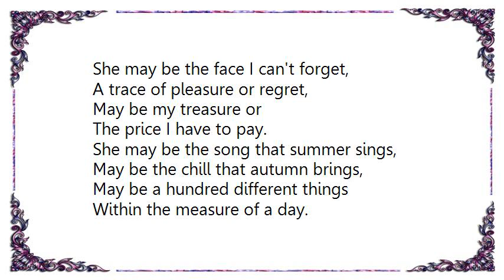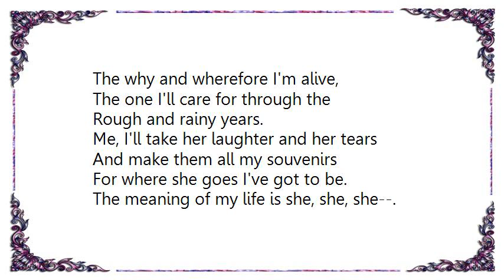Charles Aznavour - She Tous Les Visages De' Lamour Lyrics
[Lyrics Charles Aznavour - She Tous Les Visages De' Lamour]
She may be the face I can't forget,
A trace of pleasure or regret,
May be my treasure or
The price I have to pay.

She may be the song that summer sings,
May be the chill that autumn brings,
May be a hundred different things
Within the measure of a day.

She may be the beauty or the beast,
May be the famine or the feast,
May turn each day into a
Heaven or a hell.

She may be the mirror of my dream,
A smile reflected in a stream,
She may not be what she may seem
Inside her shell.

She who always seems so happy in a crowd,
Whose eyes can be so private and so proud,
No one's allowed to see them
When they cry.

She may be the love that cannot hope to last,
May come to me from shadows of the past,
That I remember till the day I die.

She may be the reason I survive,
The why and wherefore I'm alive,
The one I'll care for through the
Rough and rainy years.

Me, I'll take her laughter and her tears
And make them all my souvenirs
For where she goes I've got to be.
The meaning of my life is she, she, she--.